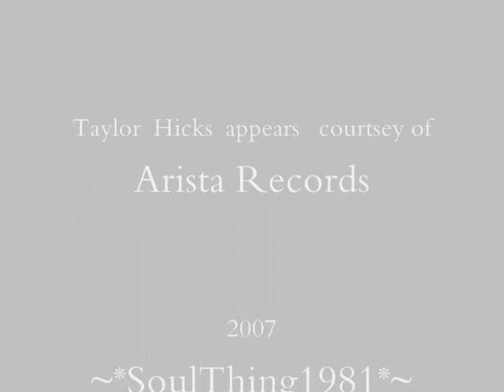The Right Place... The Dr. Ross tribute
this  is   a  montage  to  one  of   the sexiest   Doctors  on  Primetime Television  ever.  The   sexy  and charming   Dr. Doug   Ross(George Clooney)..  set  to  the  song  "The  Right  Place"  by   Taylor   Hicks...  enjoy!

ladies  I   know  we  all wish  we  were  Nurse   Carol   Hathaway  w/ Dr.  Ross...*thud*   !!
He  would   be  "The  Right  Place"
you'd  wanna  to  come to  every  Thursday  since   1994  til 1999!!